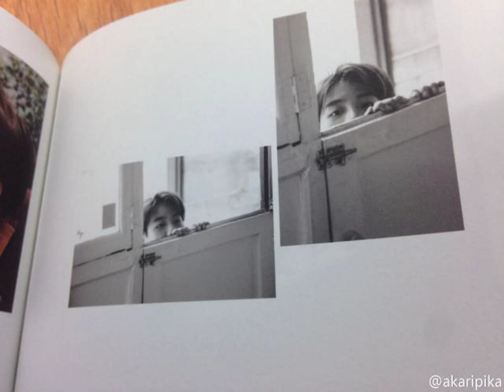top 10 baekhyun couple, 2015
baekhyun taeyeon,
baekhyun singing solo,
baekhyun funny,
baekhyun taeyeon moment,
baekhyun aegyo,
baekhyun i got a boy,
baekhyun kkaebsong,
baekhyun exo,
baekhyun singing in the rain,
baekhyun singing,
baekhyun exo funny moments,
baekhyun exo accident,
baekhyun exo dan taeyeon snsd,
baekhyun exo concert,